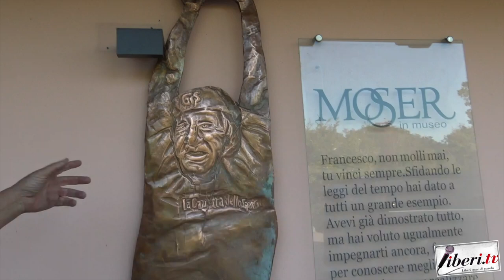Antonio La Gamba, artista - Omaggio a Francesco Moser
Antonio La Gamba - Omaggio a Francesco Moser
11 ottobre 2024 - Trento - Museo Moser - "Acciaio e Terra".